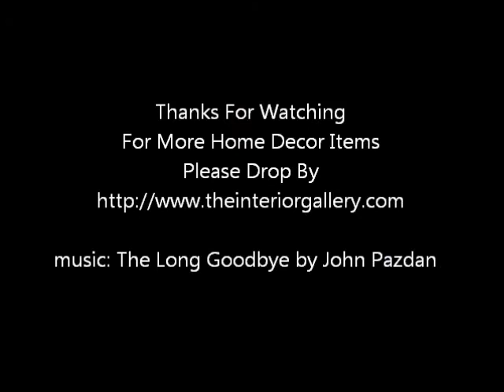The Interior Gallery Presents Parisian Glamour Bathroom Vanities Collection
Click the link to view more beautiful Parisian bathroom vanities.